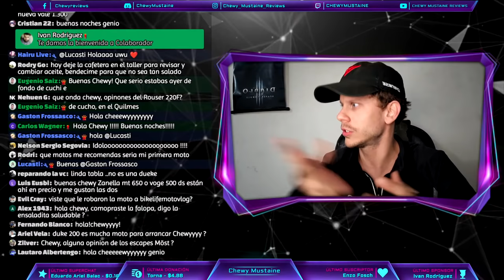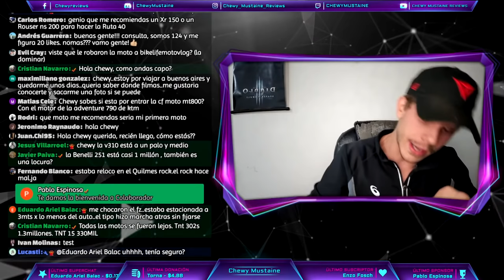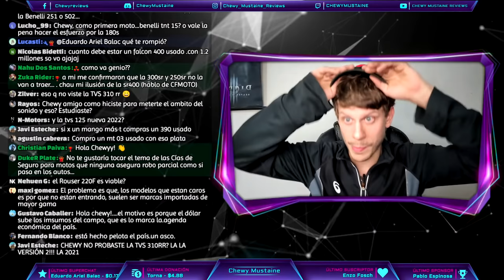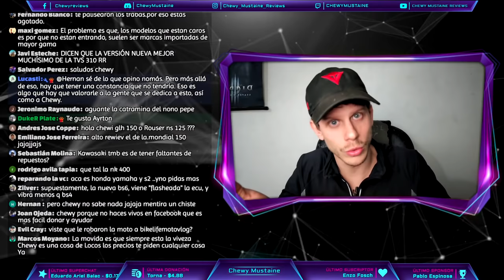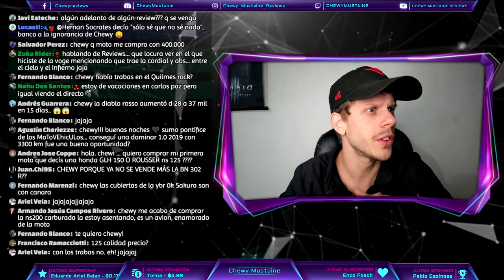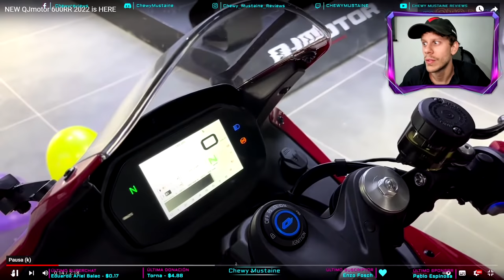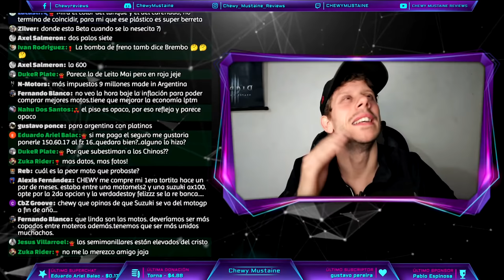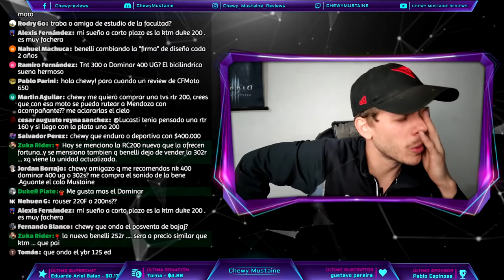[En Vivo] Preguntas, respuestas y novedades! #1